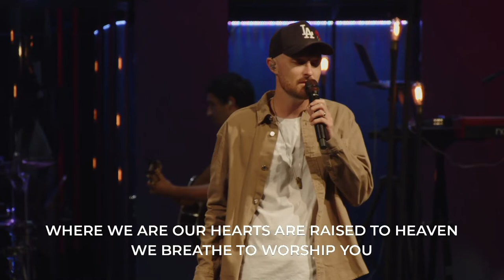Discovery Vs Survival | Paul Reid | Message Only